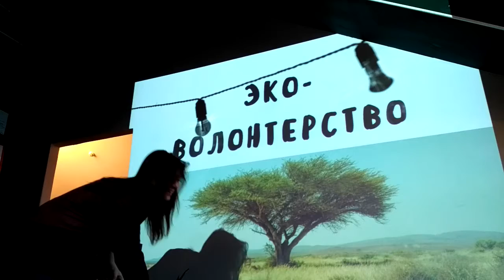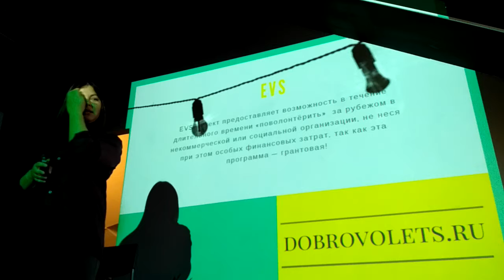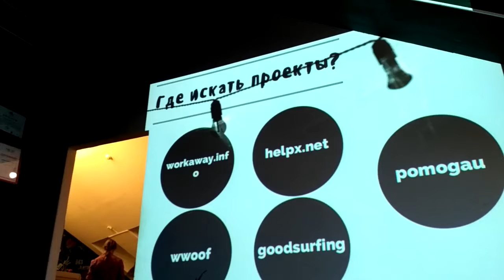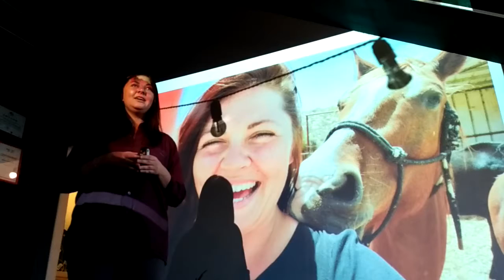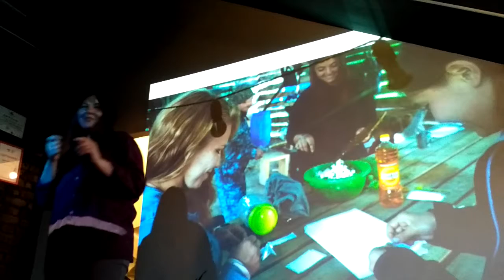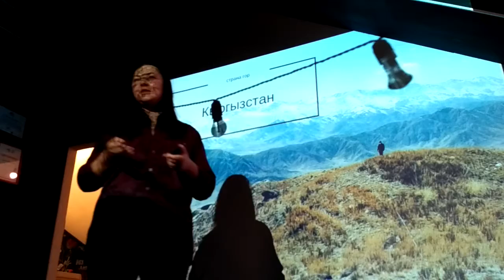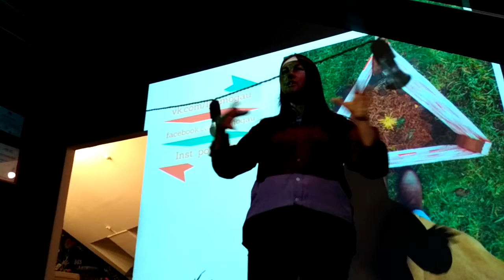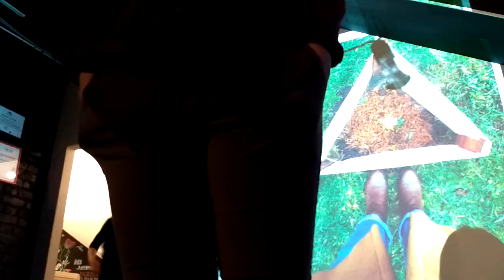Эковолонтёрство. Выступление Ланы. 27.04.17 @ Чиптрип Петербург